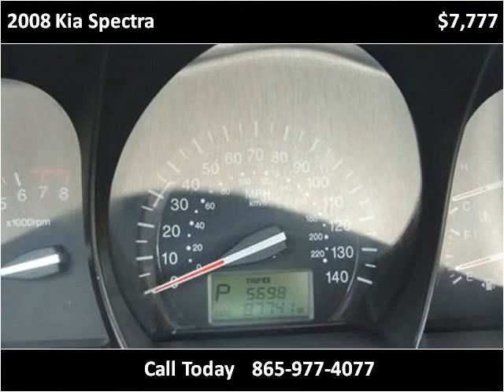2008 Kia Spectra Used Cars Louisville TN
This 2008 Kia Spectra is available from Airport Autobuyers.